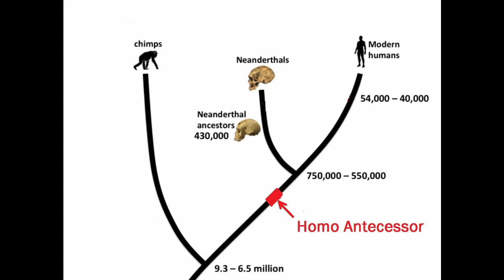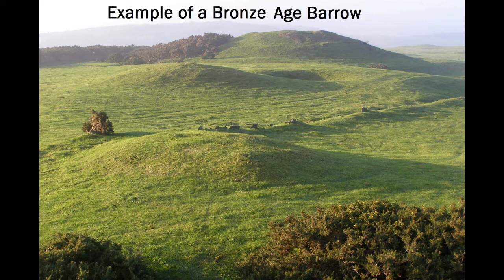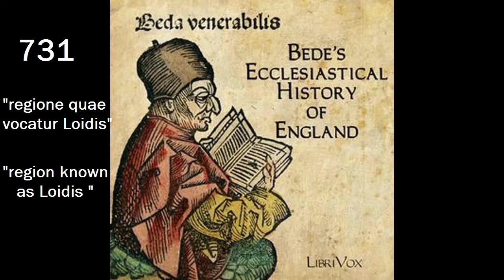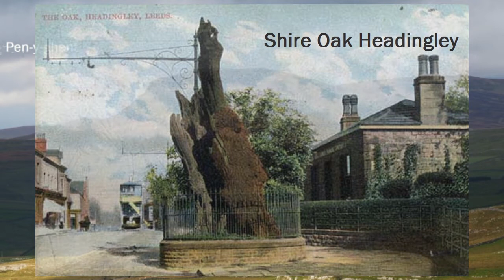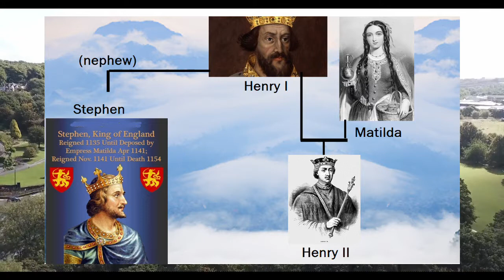Leeds Prehistory to 1349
From early Mesolithic hominids in Britain to Medieval England